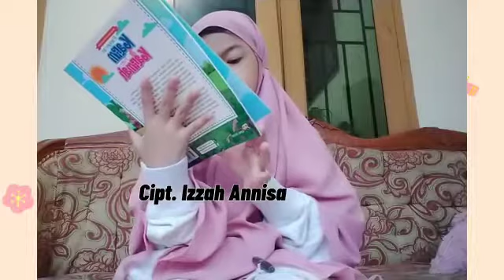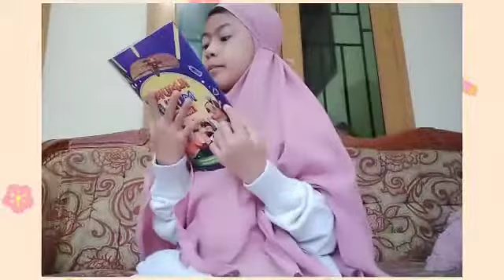UNBOXING BUKU!!! - Dari Gema Insani Press | Part 1